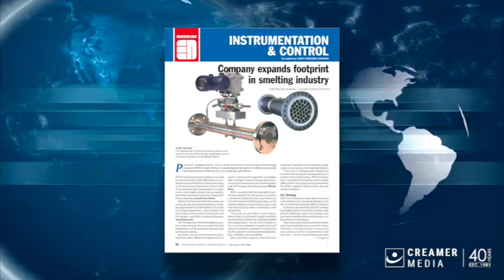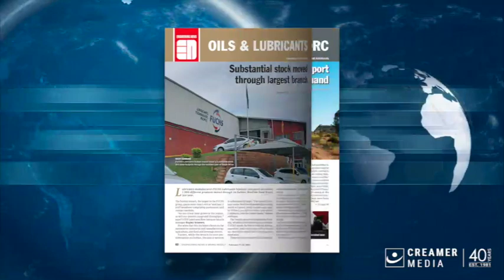Magazine round up | 17 February 2023